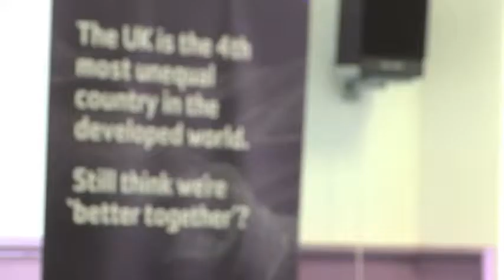Elaine C Smith on fairness and an independent Scotland - YesScotland 2014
Actress and Yes Scotland advisory board member Elaine C Smith explains why she believes an independent Scotland offers the chance for a fairer, more socially just country.